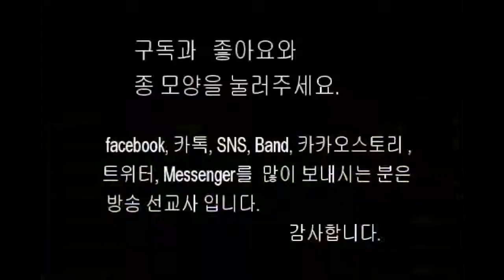■ LGs – TV : 한국기독교총연합회 2018 한국교회의 밤 ( 테너 이상철 : 옷자락에서 전해지는 사랑, 그리운 마음 )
☆ 한국기독교총연합회 : 2018 한국교회의 밤
☆ 테너 이상철 : 옷자락에서 전해지는 사랑, 그리운 마음